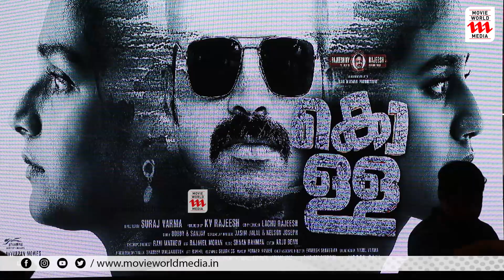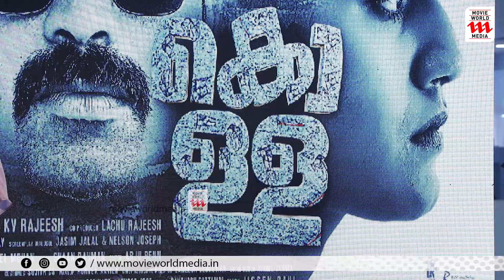ഇങ്ങനെ പുകഴ്ത്തല്ലേ... കൈ കൂപ്പി രജിഷ വിജയൻ | KOLLA | RAJISHA VIJAYAN | VINAY FORT | SHAN RAHMAN